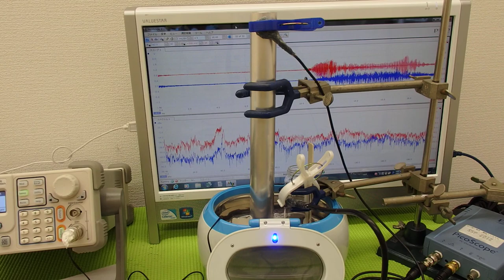表面弾性波を利用した、超音波制御技術 Ultrasonic experiment